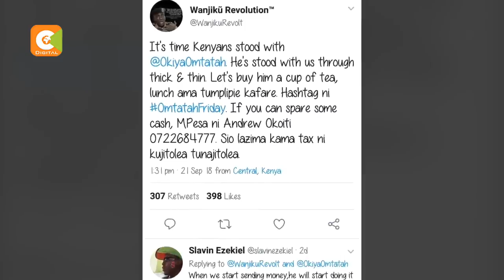This man Okiya Omtatah Okoiti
Okiya Omtatah is one man that has occupied a special place in Kenyans hearts. And by faithfully implanting himself in the corridors of justice, he has instilled a sense of hope to those that look up to him, but also made enemies with those that feel he is overstepping his freedom.